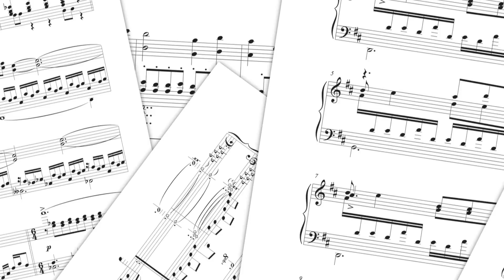PMD Dark Ice Mountain (Reorchestrated)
A wild HappyDragonite appeared…and he didn’t plan this description at all, so this is 100% stream of consciousness and ya’ll are gonna be fine with that. So Dark Ice Mountain doesn’t really have many ice types which is a little bit ironic given the name, and it’s not even that cool, but damn, that music is pretty good for an ice mountain that’s also dark. While I was working on this, I really tried to improve my percussion so it sounded a bit darker, and I thiiiiink it worked okay? Probably sorta. Anyway, uh, things and stuff. Workin’ real hard to make another thing before the 24th, so cross your fingers for me. See ya next time.

Music sounds better with headphones. Pop 'em in, and listen to the magical ear fireworks.

HappyDragonite Super-Quick F.A.Q.

Q: You used my art in one of your videos, can I have credit?

Q: What do you use to produce your music?
A: High quality samples from Kontakt 5, my wits, and Logic Pro 9. For video editing I use iMovie 9 (because the new one is impossible to figure out because I’m old and I don’t know how new fangled things work), and for image editing I use Pixelmator, which is a fantastic image editor for Mac, and doesn’t cost a bajillion dollars like Photoshop.

Q: Can I use your music in a video / monetized video?
A: Absolutely. You don’t even need to ask my permission, just add a link to my channel in the description of your video and it’s all good. No need to make it all complicated. Go right ahead.

A: I don’t accept donations at this time, but watching my videos (liking etc.) helps. If you have adblock on, if you turned it off to watch the videos of the people you watch on YouTube (or whitelist YouTube!) that would be super cool, because that’s sort-of completely how I can afford to keep uploading videos instead of working retail, or running an international Rare Candy cartel.